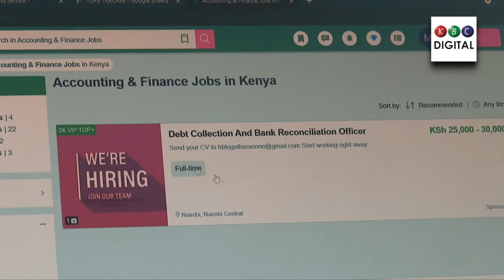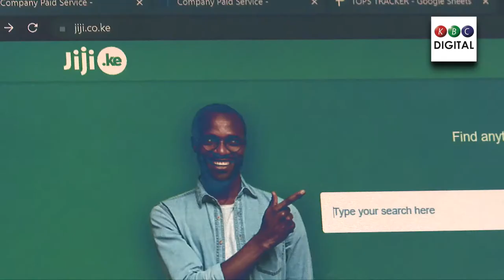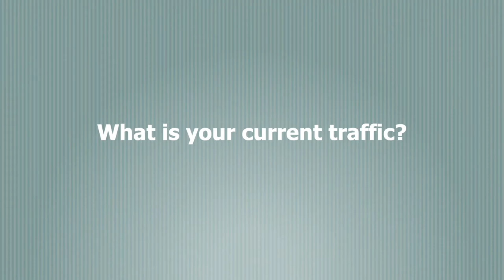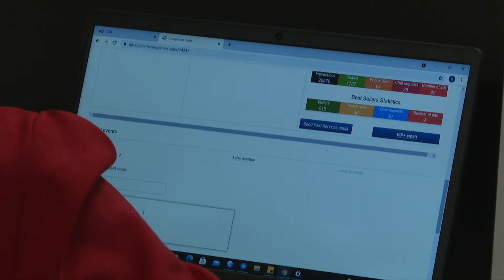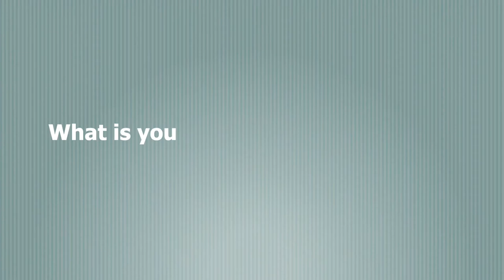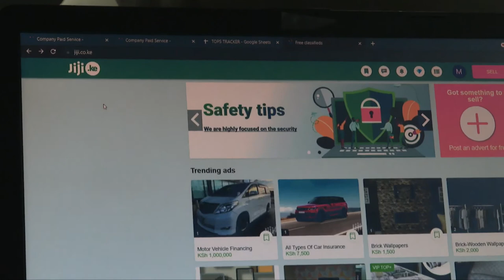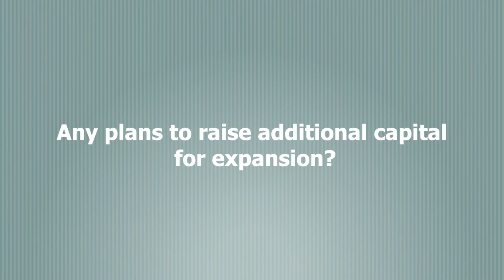Jiji Kenya to expand product categories as COVID-19 triggers higher sales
Since buying OLX from South Africa’s Naspers Group two and a half years ago, Jiji Kenya says it has invested heavily on Artificial Intelligence which has helped combat fraud on the platform. Speaking to KBC Digital’s Ronald Owili, Jiji Kenya Country Manager Maksym Golubev, said the firm has witnessed doubled digit growth which has been driven by COVID-19 as more people turned to online services. Golubev says products listed on the platform have grown from 800,000 two years ago to 1.5 million currently and the firm is now eyeing to expand property, cars and electronics categories with focus also on food delivery.  Jiji Kenya has similarly seen the number of unique monthly users surge to five million while sellers on the platform has grown to 100,000. The firm which currently operates in Kenya, Tanzania, Uganda, Nigeria and Ghana also plans to venture into Rwanda and Ethiopia markets, saying it currently has enough capital to drive its expansion in the continent. Jiji Africa raised Kshs. 2.3 billion ($21 million) in 2018 which aided the acquisition of Nigeria’s Car45 as it eyes expanding its car listing category.